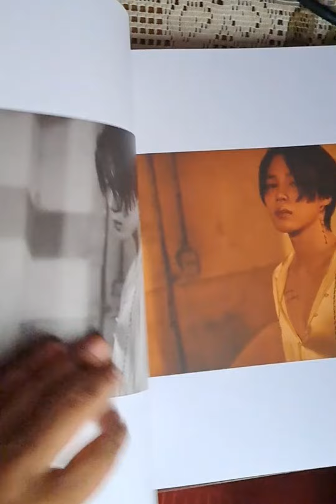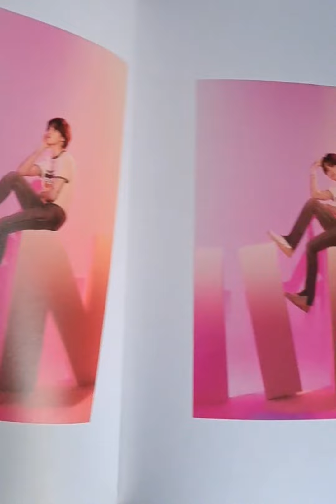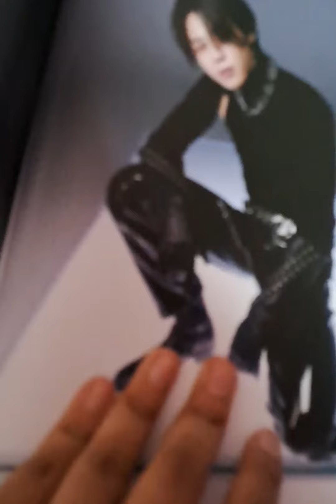jimin special 8 photo-folio // unboxing